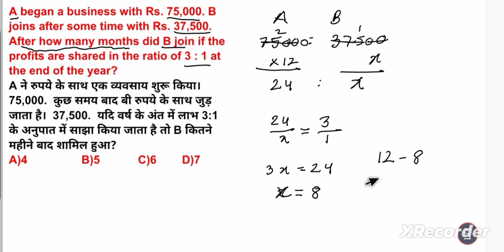A began a business with Rs. 75,000. B joins after some time with Rs. 37,500. After how many months d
A began a business with Rs. 75,000. B joins after some time with Rs. 37,500. After how many months did B join if the profits are shared in the ratio of 3 : 1 at the end of the year?

A ने रुपये के साथ एक व्यवसाय शुरू किया।  75,000.  कुछ समय बाद बी रुपये के साथ जुड़ जाता है।  37,500.  यदि वर्ष के अंत में लाभ 3:1 के अनुपात में साझा किया जाता है तो B कितने महीने बाद शामिल हुआ?